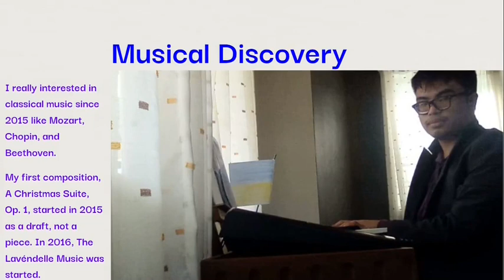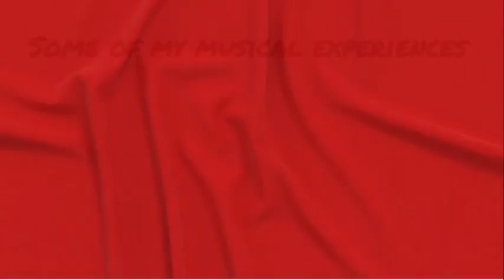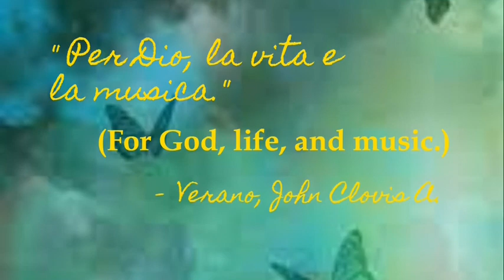my musical journey in 3:47 mins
all of my musical journey and experiences in 3:47 mins

Music: Waltz No. 4 in D Major, Op. 36 (2022 Ver.) The Birthday Waltz | Most Celebrated Waltz of Lavendelle